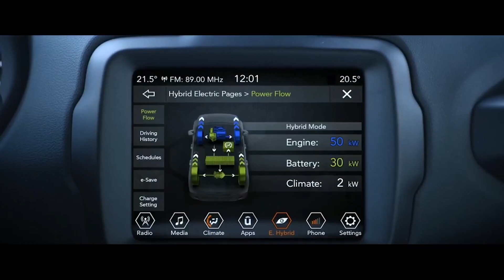AMAZON SELLA UN ACUERDO CON STELLANTIS Y RIVIAN SUFRE LAS CONSECUENCIAS | HormigaTV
Stellantis, anteriormente conocido como Fiat Chrysler tendrá software de Amazon en el tablero de sus vehículos eléctricos incorporará el asistente de voz Alexa de Amazon, comercio electrónico, mantenimiento, navegación y otros elementos. Stellantis dijo que trasladará su canal de datos de vehículos a un sistema basado en la nube y que Amazon Web Services se convertirá en su proveedor de nube preferido.